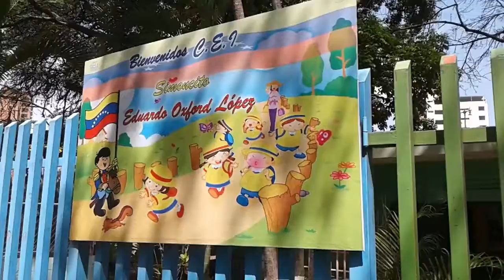Antisociales dejaron sin comida a 130 niños del simoncito Eduardo Oxford de Caracas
Se llevaron utensilios y electrodomésticos de la cocina.